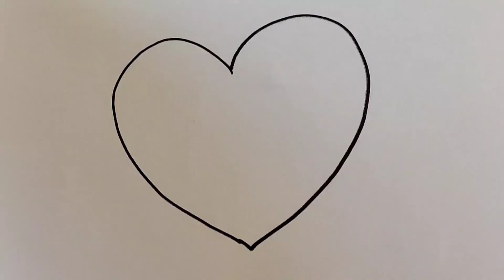||how to draw rainbow 🌈 heart drawing and colouring for kids & toddlers||easy kids art learning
kids Art learning 🎨🖌️